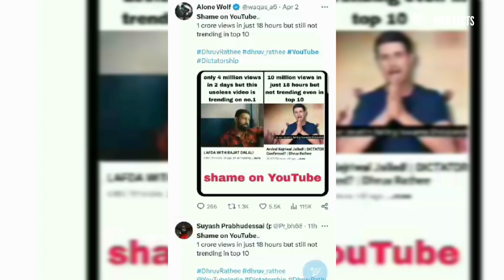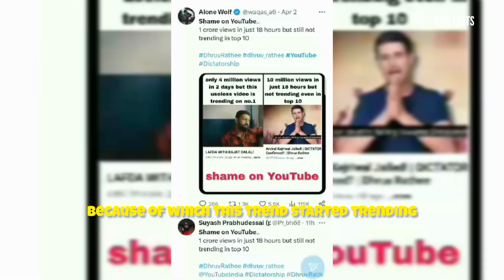Rohit Sharma Return as a CAPTAIN ? Pushpa 3 CONFIRMED✅ ! Shame on YT @dhruvrathee TREND📈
"Big decision to make Rohit Sharma the captain of Mumbai Indians! What is the story behind it? Watch now!"

"Pushpa 2 teaser released on Allu Arjun's birthday! What is the specialty of the film? Know now! @tseries @GoldminesTelefilms

YouTube's shameful silence on Dhruv Rathi's new video! @dhruvrathee what  is the secret behind this? Know now!"